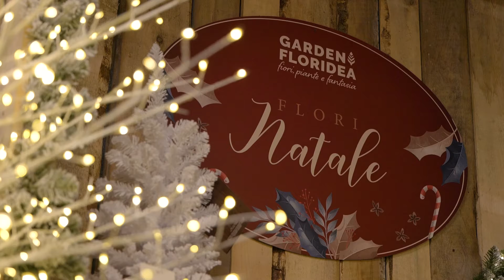Progetto Ri-Albero | FloriNatale 2020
Dall'11 Novembre al 6 Dicembre riparte il progetto Ri-Albero in collaborazione con Amia Verona Spa

COME FUNZIONA?
Il progetto Ri-Albero ha l’obiettivo di tutelare l’ambiente e la sicurezza. Grazie ad Amia potrete portare i vostri vecchi alberi di Natale da smaltire al Garden Floridea senza nessun obbligo di acquisto. Chi volesse anche sostituire il vecchio albero con uno nuovo, Garden Floridea offre il 20% di sconto su tutti gli alberi di Natale.

Ti aspettiamo